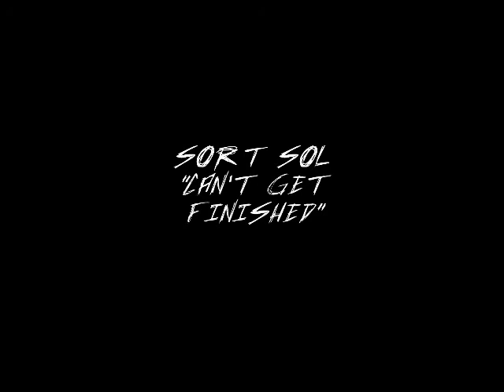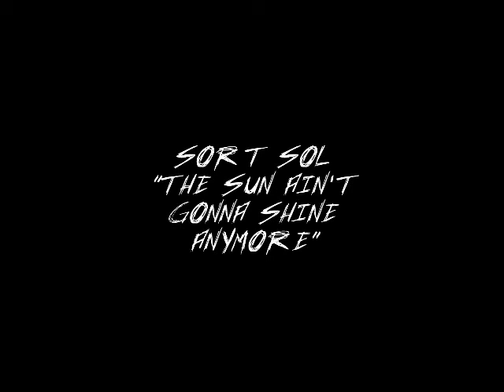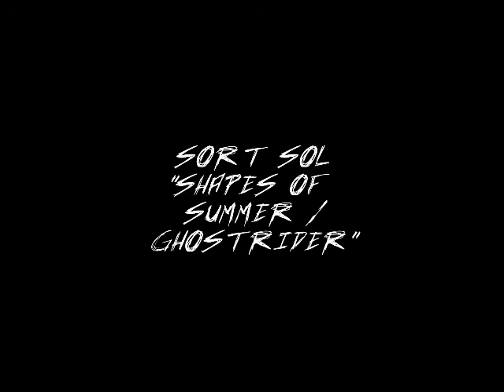Sort Sol - Out of the Eye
"Recorded live at various locations in Holland, Sweden and Denmark 1985-87"

Falla
Down Down
Can't Get Finished
Sun Aint Gonna Shine Anymore
Psycho
Shapes Of Summer
Ghostrider
Penetration
Wish Of Life